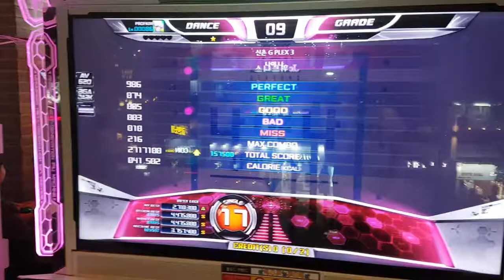나야 나 S17 Pick Me 2 | Pump It Up Prime 2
Prime 2 버전에 픽 미 시즌 1도 있는데, 시즌 2도 들어갔네요. ㅋㅋ